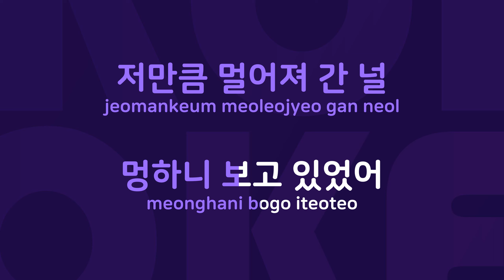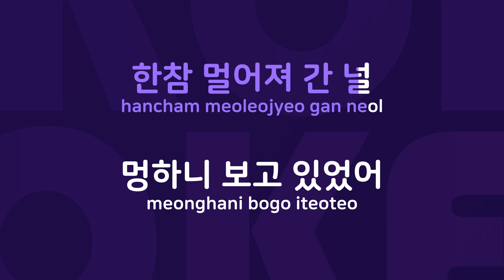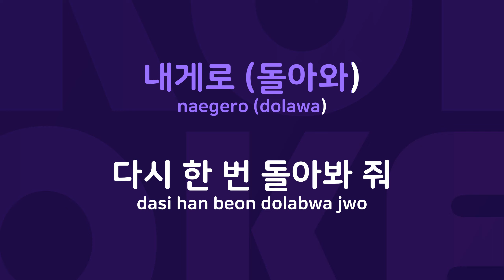멍하니 : Originally Performed By miss A Karaoke Verison